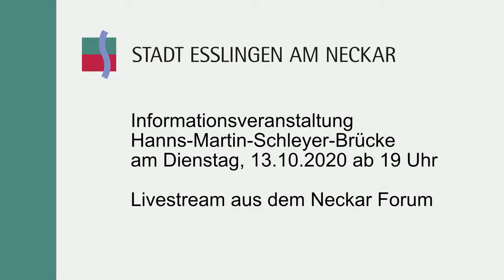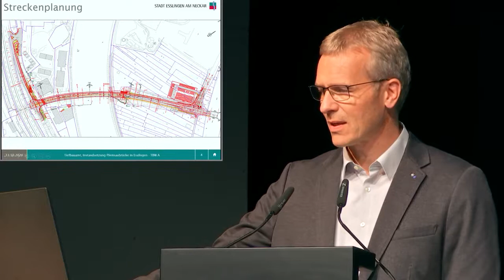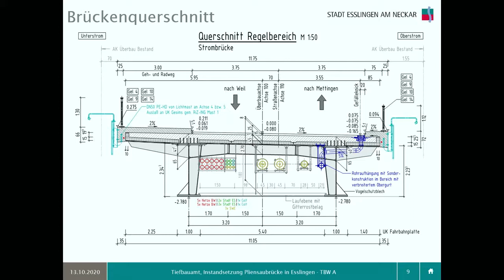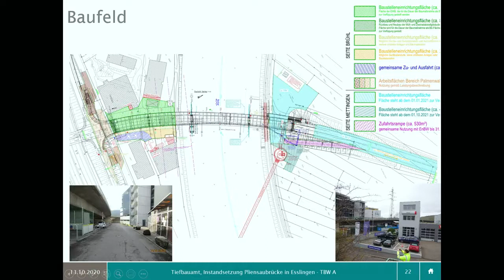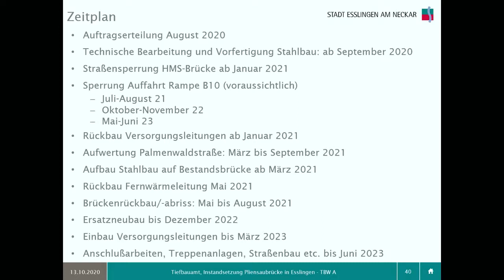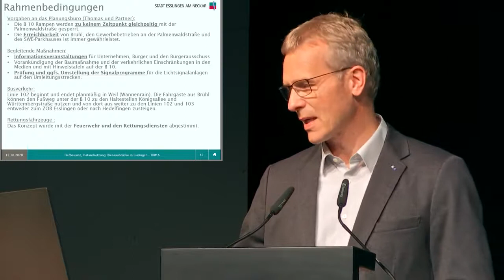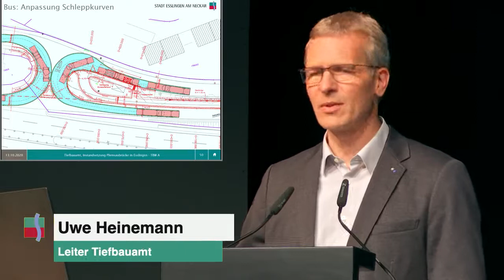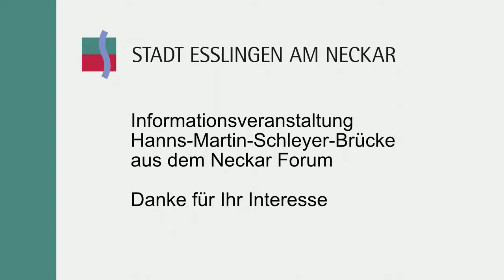Informationsveranstaltung Hanns-Martin-Schleyer-Brücke (Aufzeichnung)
Informationsveranstaltung vom 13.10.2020, 19 Uhr fand auf Grund der Corona-Pandemie unter umfangreichen Auflagen und strengen Sicherheitsbestimmungen im Großen Saal des Neckar Forum statt.

00:00 Informationsveranstaltung HMS-Brücke

00:11 Begrüßung

02:11 Präsentation Herr Heinemann, Leiter Tiefbauamt der Stadt Esslingen am Neckar

28:14 Fragerunde